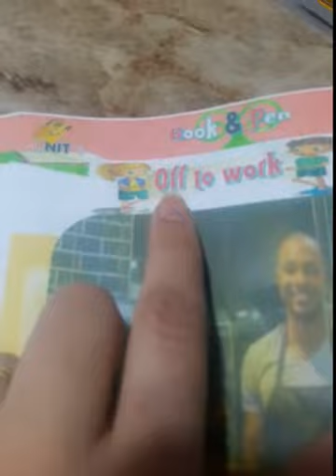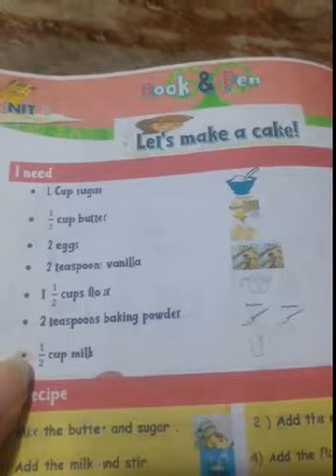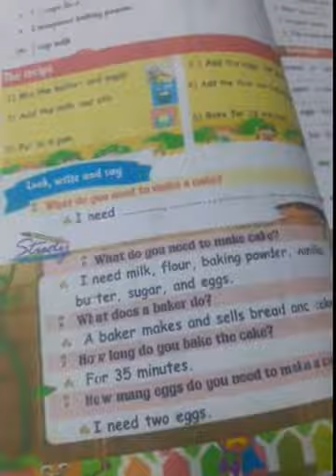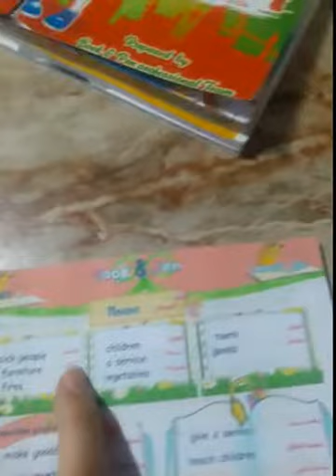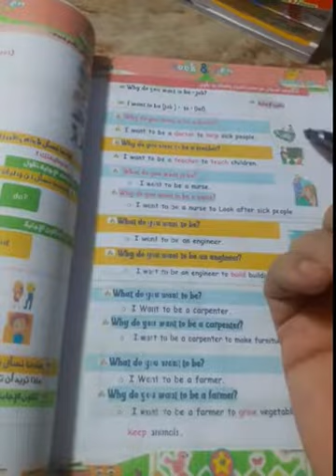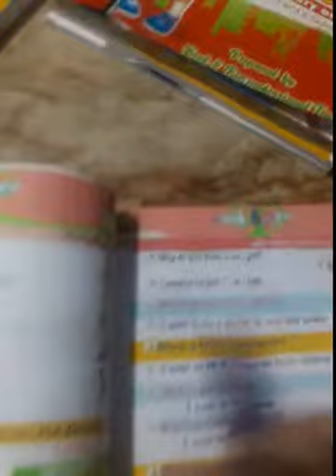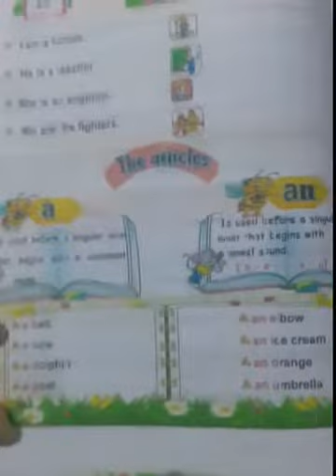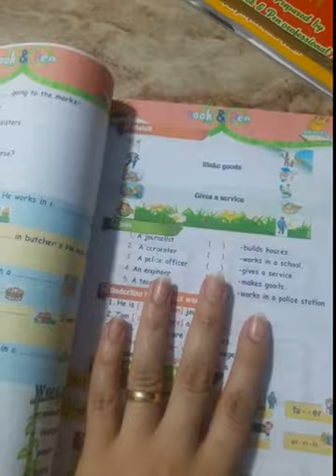الدرس ١،٢ بالوحدة الثامنة كونكت بلس اولى